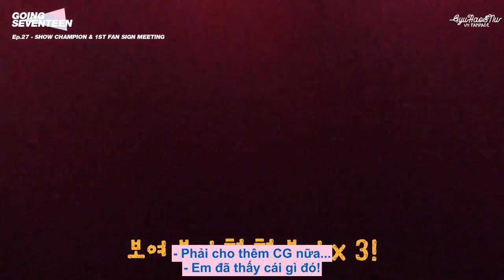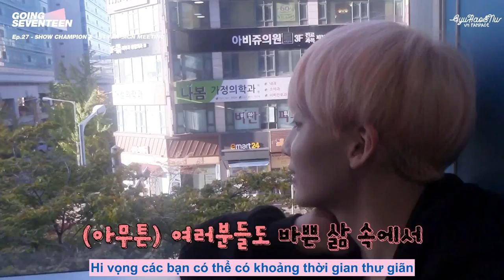[VIETSUB] GOING SEVENTEEN EP.27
Engsub via VLive
Vietsub by «GyuHao & Nu VN Fanpage»